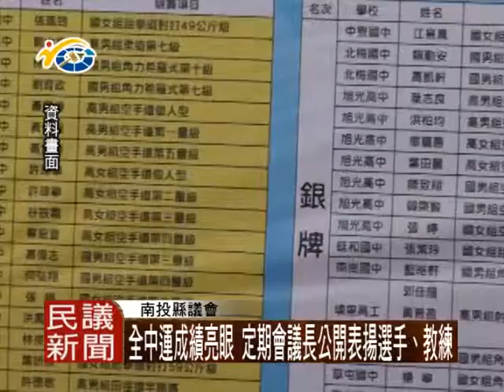民議新聞 1040520 全中運成績亮眼 定期會議長公開表揚選手、教練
本縣今年全中運成績亮眼，議長 何勝豐特別在今日定期會的開幕中，表揚縣內選手及教練，肯定他們的努力，也呼籲縣府要更加關心縣內基層體育發展，給予更多的支持與協助。